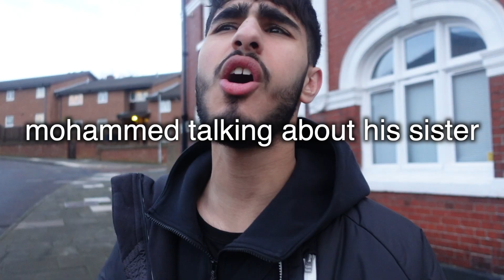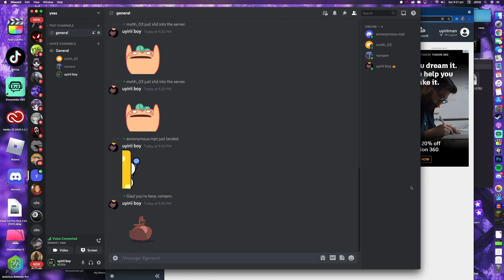funny_minecraft_leftover_clips.mp4